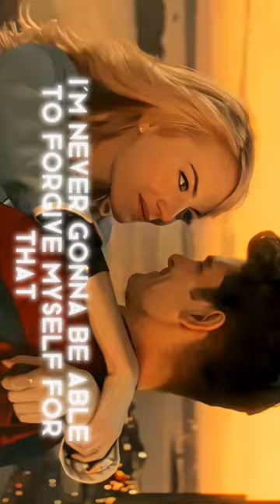Spider man and Gwen Stacy sad love story 💔💔|Andrew Garfield and emma Stone